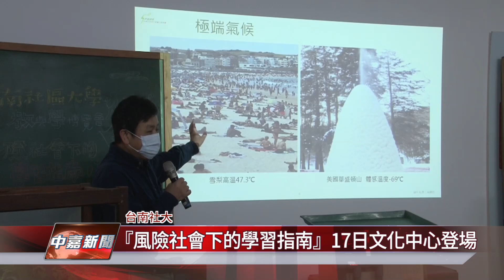環保｜風險社會下的學習指南 17日文化中心登場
隨著全球氣候變遷所帶來的各式災難，造成缺水、缺糧、缺能源等環境危機，將有可能變成未來經常性要面臨的問題，對此，台南社區大學針對創能、節水、食物包存、農地養護等領域，規劃一系列的學習課程，17日下午，將在文化中心發表課程成果。